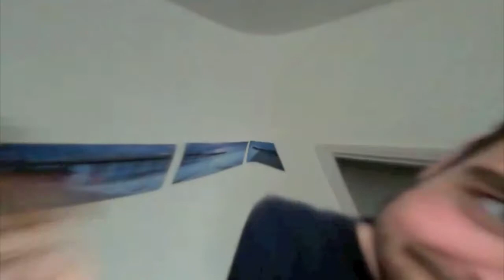THE COLLECTION OF THE SELECTION - CHARLIE & JORDAN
THE COLLECTION OF THE SELECTION . . .